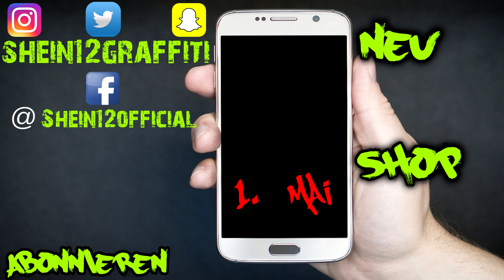Graffiti - ENDLICH IST ES SOWEIT 🆕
Graffiti Love - Endlich, freue mich schon mega ! Ich selbst lerne momentan Graffiti und doku mentiere mit meinen Videos meine eigene Story. Shein12
Deutschland Tour kommt bald !!

✘Facebook NEU !!  Shein12Graffiti

✘Kostenlos Amazon Prime Mitglied werden(+TwitchPrime):

✘ Stifte für Highlights & Leinwände :
✘ Stifte fürs Blackbook:

✘ Graffiti-Buch ZUM BESSER WERDEN

*Beim Kauf dieser Produkte über diese Links unterstützt ihr mich mit einer kleinen Provision.
Für euch bleibt der Preis aber der selbe !